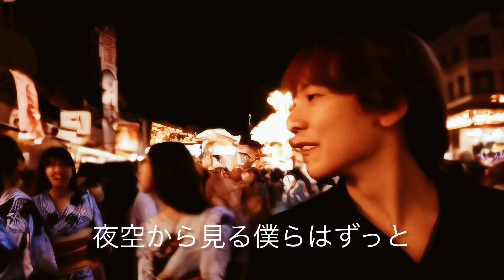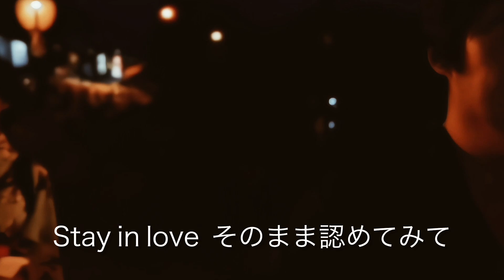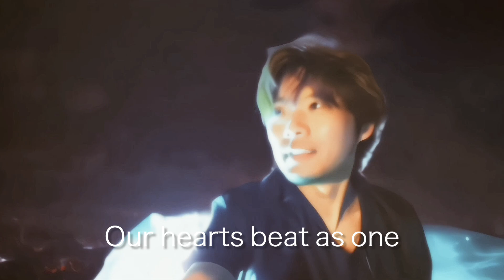涙も笑顔も - オリジナル曲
涙も笑顔も - Takumi

皆さん、こんにちは！シンガーソングライターのTakumiです。「涙も笑顔も」のMVが完成しましたのでお届けします。
前回アップした音源を更にブラッシュアップし、生成AIをふんだんに使用したMVをアップします。
動画のつなぎ、後半の急展開wは、自分とCGの合成画像を動画生成AI(Haiper,Kling,Runway.etc)で繋げた超展開です。
この曲は、喜びや悲しみを通じて愛と心の繋がりを描いたバラードです。聞いていただけることが、私にとって何よりの幸せです。

歌詞:
夜空から見る僕らはずっと
こうして全て知ってたんだ
今も変わらずに心を満たす
永遠の愛はかがやきづづ

手を取り合い歩んでいる
永遠に続くこの今を

When we love 全てが一つに
In your arms 心が見つけたバショ
心が見つけたバショ
それぞれの彩りを添えて
Our hearts beat as one
君はひとりじゃない

日々を生きてりゃ痛み後悔
数え切れない泣きたいことも
何も見えなくて心を閉ざす
素直になれず強がる笑顔も

全て君の愛の色で
それもこれも美しさで

Tears and smiles それもそのままで
Stay in love そのまま認めてみて
それぞれが宝石のようで
And it's all about you
君の持つ輝き

両腕を広げたまま
君を受け止めたいな
自由に笑顔で痛みさえ
愛に差し替えて

Let us be one in love

この動画を見てくださっている皆様、そしてSNSでいつも応援してくださるフォロワーの皆様、本当にありがとうございます。音楽を通じて、少しでも心が温かくなったり、癒されたりしていただければ幸いです。この曲「涙も笑顔も」は、私が皆さんへの感謝の気持ちを込めて作りました。

新曲の「涙も笑顔も」をYouTubeで高画質・高音質でお届けできることを嬉しく思います。ぜひ聴いてみてください！

愛と感謝を込めて、
Takumi